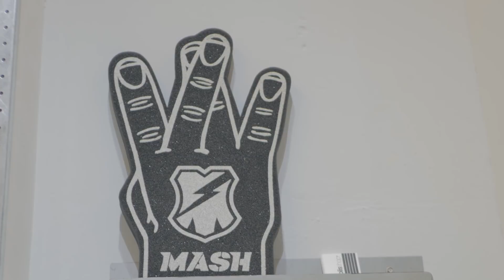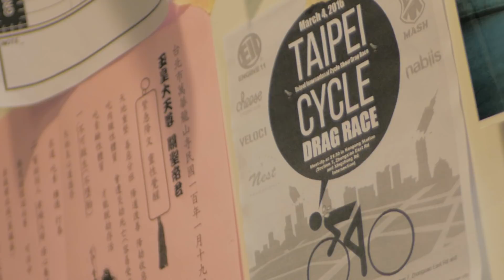Nabiis Fixed Gear Bike Shop Tour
The Nabiis bike shop in Taipei was a catalyst for Taiwan's fixed gear scene and serves as the home base for riders who continually challenge themselves.

Nabiis was founded on the principle of redefining what's possible on a bike and pushing people to re-evaluate their own self-imposed boundaries through hosting and participating in races and group rides.

Watch this Nabiis Fixed Gear Bike Shop Tour to find out how Nabiis invites people to crush personal records on their fixed gears.

Think my channel branding is quirky yet professional? Check out my designer if you need some top notch work done

songs:
"Handprints" by John Deley and the 41 Players

Jeziel
Mark Vanderventer